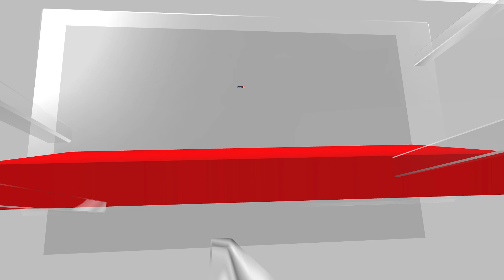COP 28 Summit | Why The Climate Summit Matters And Why Is It Important ? | Explained | UAE | N18V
UN climate conferences are government-level large-scale annual gatherings focused on climate action. They are also referred to as COPs – Conference of the Parties to the UN Framework Convention on Climate Change (UNFCCC).

The UNFCCC convention entered into force on 21 March 1994 to prevent “dangerous” human interference with the climate system.

Today, ratified by 198 countries, it has near-universal membership. The Paris Agreement, adopted in 2015, works as an extension of that convention.

Over 60,000 people are expected to attend COP28, including delegates from member states of the UNFCCC, industry leaders, youth activists, representatives of indigenous communities, journalists, and other stakeholders.

It is a critical moment for global climate action.

COP28 will provide us with a reality check – a culmination of a process called ”Global Stocktake” – on how far the world has come in tackling the climate crisis and how much of a course correction is needed.